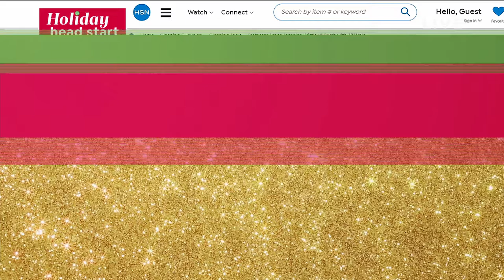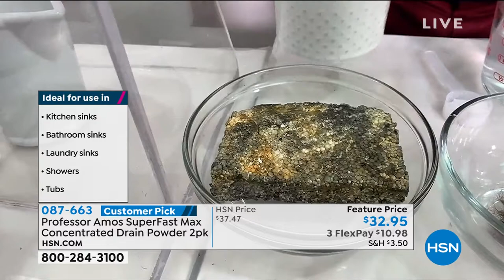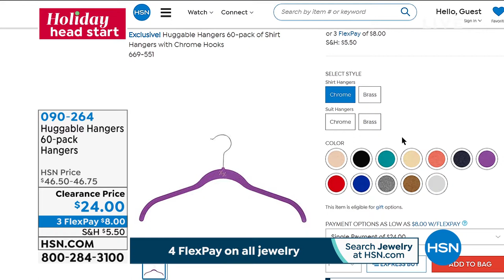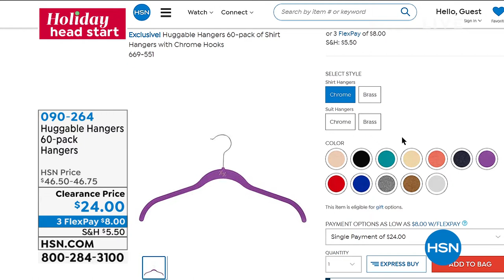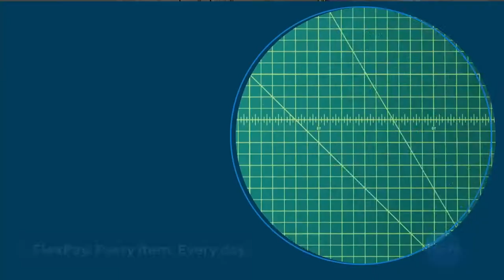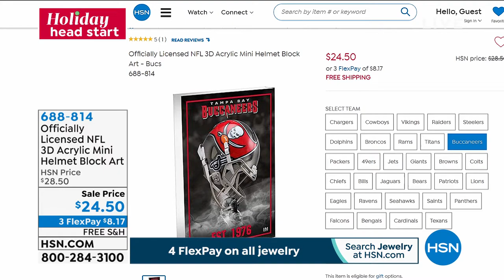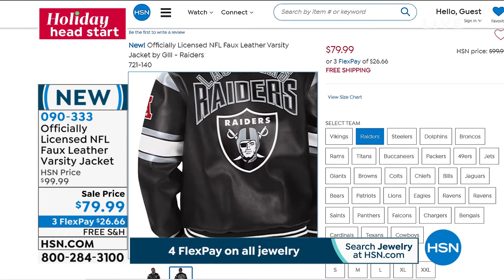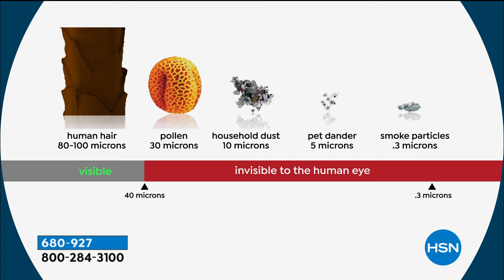HSN | Holiday Home Solutions 10.04.2020 - 07 AM